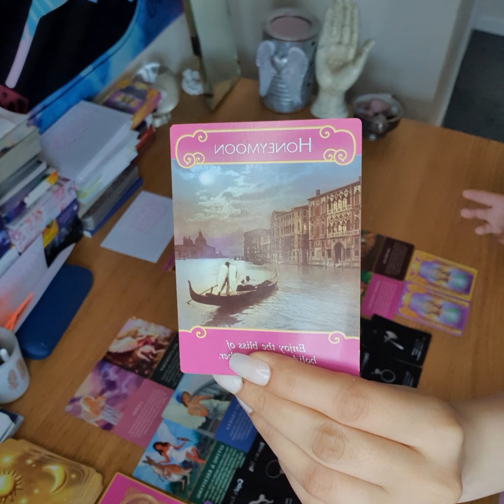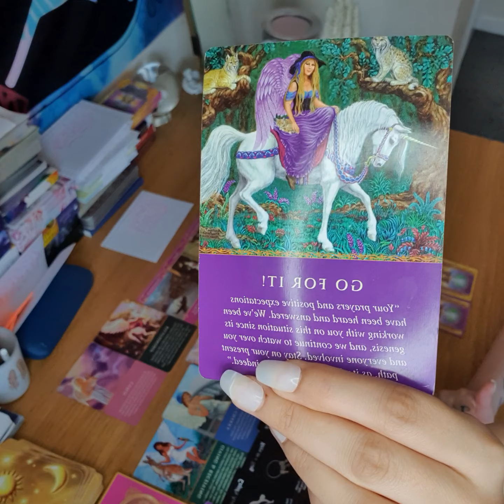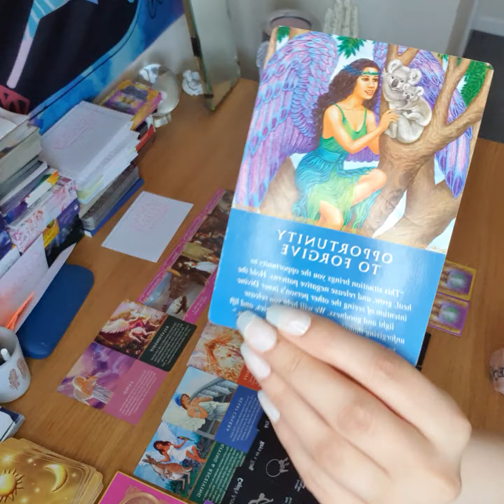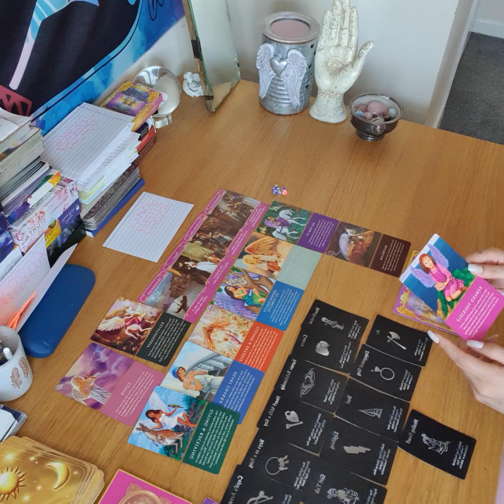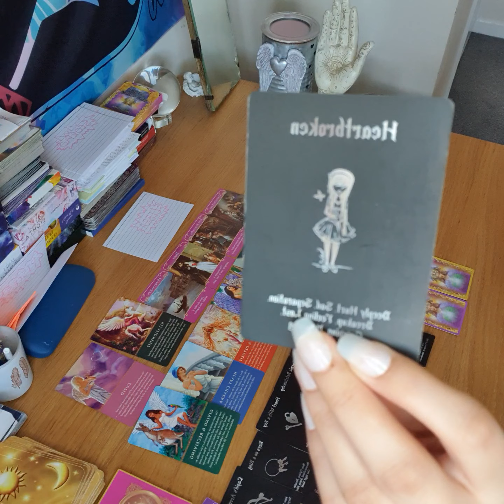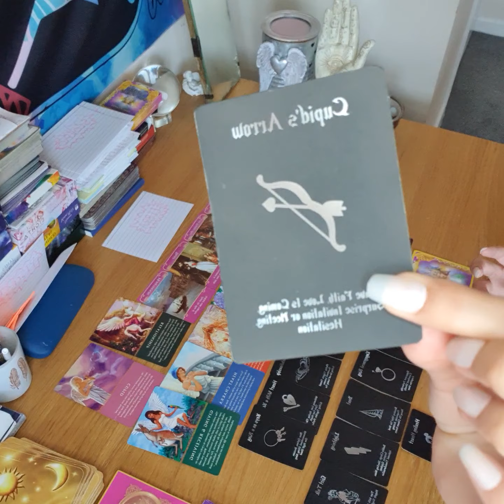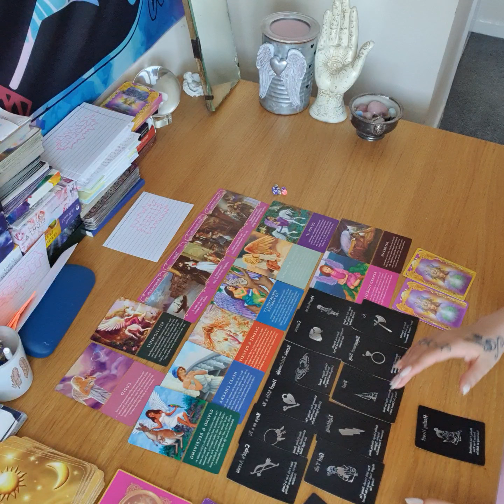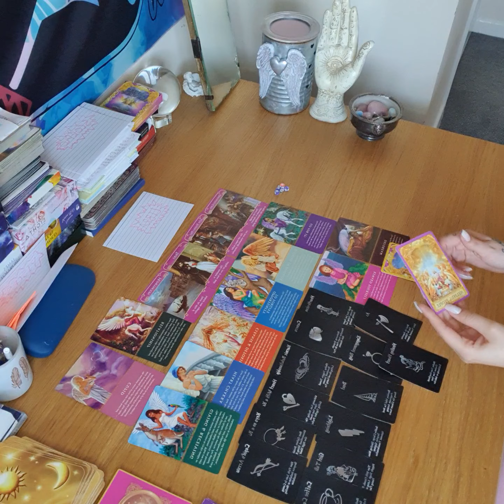Libra love reading